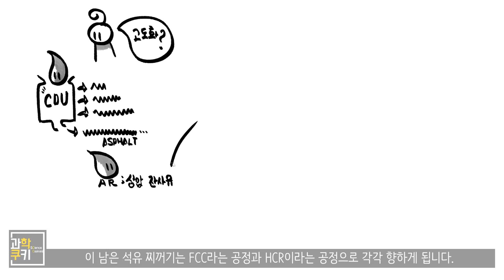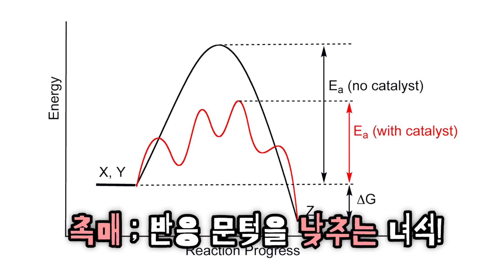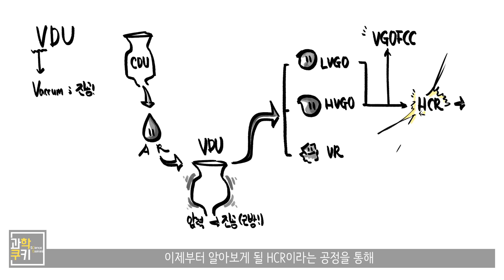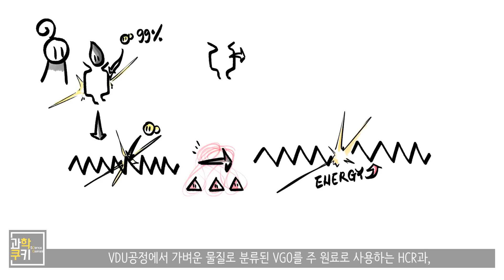석유 찌꺼기를 분석해본 결과, 그 곳에는 놀라운 자원이?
; Vacuum Distillation Unit, Wiki EN

Shooting Info